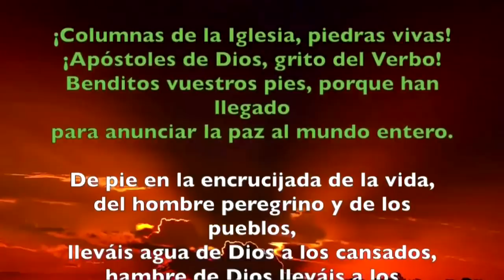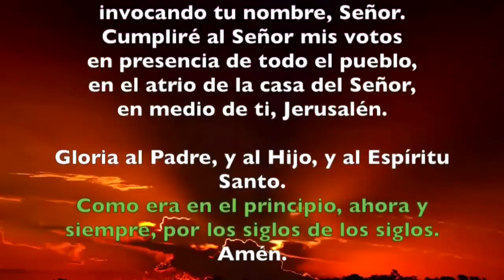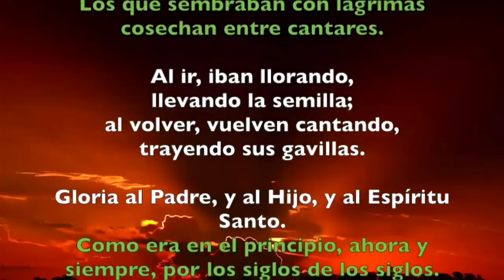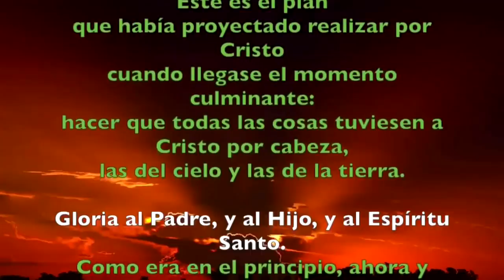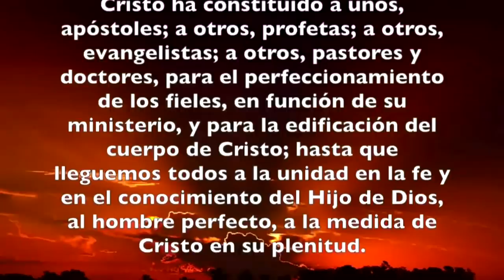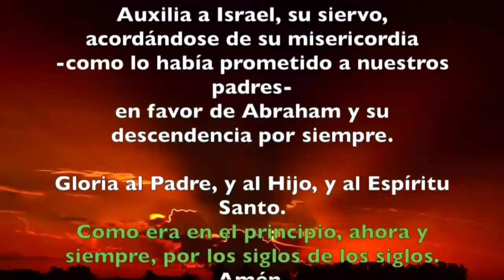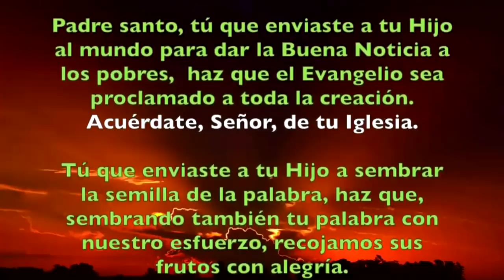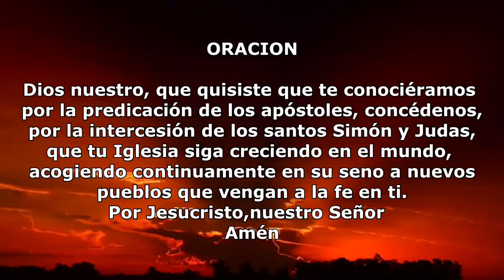Oración de la tarde (Vísperas), FIESTA DE SAN SIMÓN Y JUDAS, apóstoles | Padre Sam